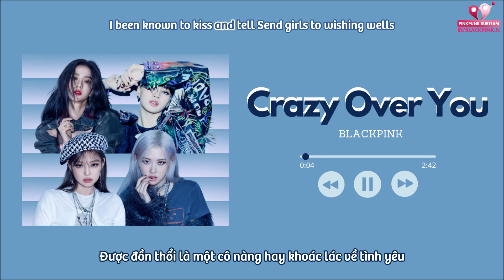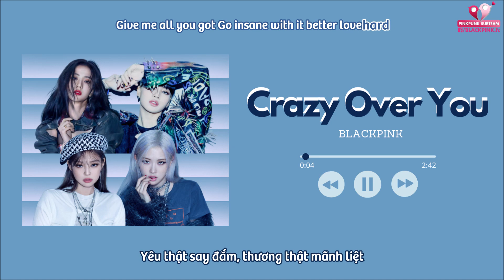[VIETSUB+KARA] 'CRAZY OVER YOU' - BLACKPINK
🔹 Translator : XH
🔹 Timer : Wiwon
🔹 Typesetter : Wiwon
🔹 Encoder : Wiwon
❤️ Translation Effect by Khánh Nguyễn

Tracklist của "The Album" bao gồm:

1. Lovesick Girls *title*
2. Bet You Wanna (ft. Cardi B)
3. Pretty Savage
4. Crazy Over You
5. Love To Hate Me
6. You Never Know
7. How You Like That *pre-released*
8. Ice Cream (with Selena Gomez)